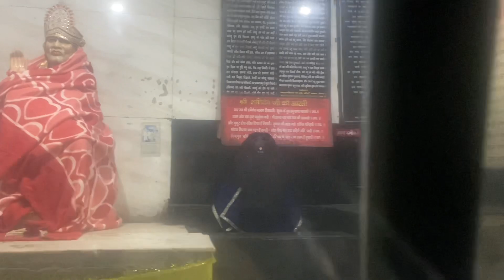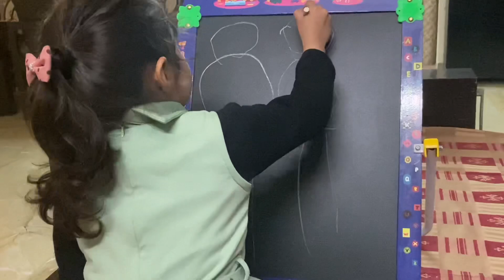“Aarvi First Dinner Outing +My Valentine Gift For My Husband”🥰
Hey guys do watch my new vlog and do show your love